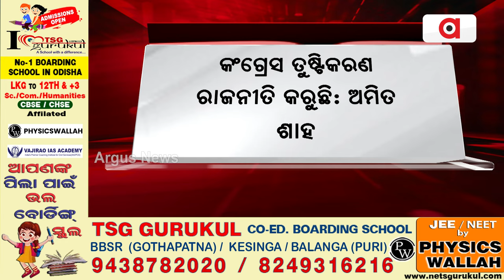ରାହୁଲ ଗାନ୍ଧୀ ଓ କଂଗ୍ରେସ ସଂରକ୍ଷଣ ପ୍ରସଙ୍ଗରେ ଦେଶକୁ ଭ୍ରମିତ କରୁଛନ୍ତି || Amit Shah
ରାହୁଲ ଗାନ୍ଧୀ ଓ କଂଗ୍ରେସ ସଂରକ୍ଷଣ ପ୍ରସଙ୍ଗରେ ଦେଶକୁ ଭ୍ରମିତ କରୁଛନ୍ତି ।